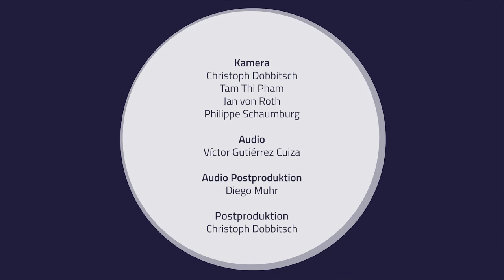Historische Klaviere - Teil 02 - Brodmann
Historische Klaviere -
Einführung in die Sammlung Musikinstrumente im Museum für Kunst und Gewerbe Hamburg

Teil 02
Hammerflügel Brodmann (Wien, um 1815)

Prof. Dr. Hans Bäßler im Gespräch mit Kurator Olaf Kirsch

Hammerflügel
Joseph Brodmann (1763–1848)
Wien, um 1815
F1–f4
Nussbaum, Fichte, Ebenholz, diverse Hölzer, Elfenbein
230 x 119,5 x 87 cm (Zarge 28,5 cm)
Inv. Nr. 2000.587 | Sammlung Prof. Dr. Andreas Beurmann

Konzept: Prof. Dr. Hans Bäßler, Olaf Kirsch, Prof. Hubert Rutkowski

Kamera: Christoph Dobbitsch, Tam Thi Pham, Jan von Roth, Philippe Schaumburg

Audio: Víctor Ernesto Guitérrez Cuiza

Audio Postproduktion: Diego Muhr

Video Postproduktion: Christoph Dobbitsch

Drehorte: Museum für Kunst und Gewerbe Hamburg - Sammlung historischer Tasteninstrumente

2022